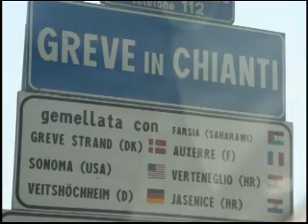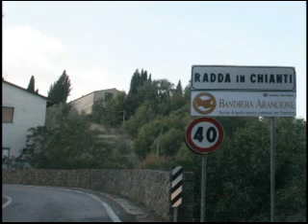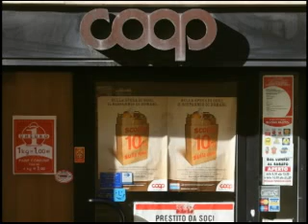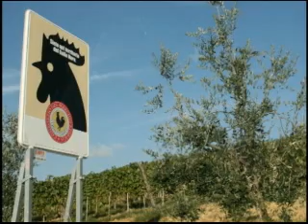2006 Chianti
The Chianti countryside and around Radda in Chianti.